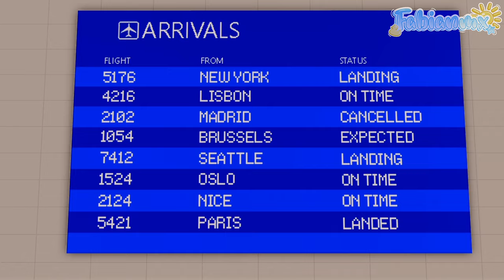FAMILY VACTION TO PARIS 🇫🇷 *PENTHOUSE?!.. CHAOTIC*|| Bloxburg Berry Avenue Family Rich Roleplay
➺hey ducks🐣. *. ⋆➸

ʚ⭐️ɞ todays video ⤸
:: Rich Spoiled Family Vacation to Paris Delayed flight

ʚ🍼ɞ todays cast ⤸
Aubrey::
Sage::
Blaze::
Ace::
Grandma::
Extras::

ʚ🎧ɞ Music:
none of the music used in this video is mine.
Intro music ⤸

Free Music for Videos 👉 Music by Vinlisa - your ex (feat. brz)

ੈ✩‧₊˚ *:･ﾟ✧*:･ﾟ*ੈ✩‧₊˚